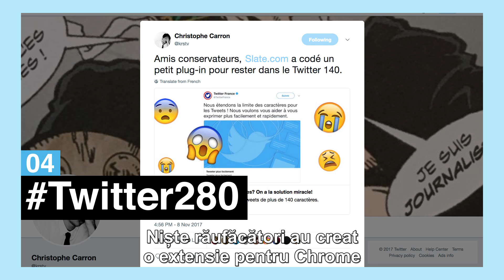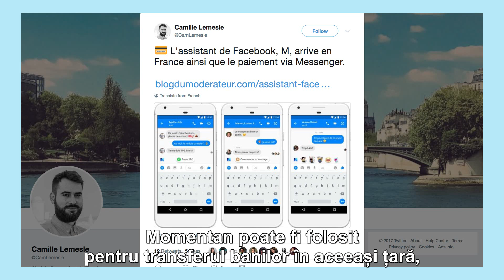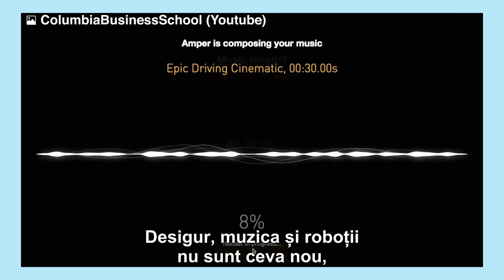Social Club by Orange - Episodul 34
Social Club by Orange: show-ul care îţi aduce cele mai importante ştiri digitale ale săptămânii!